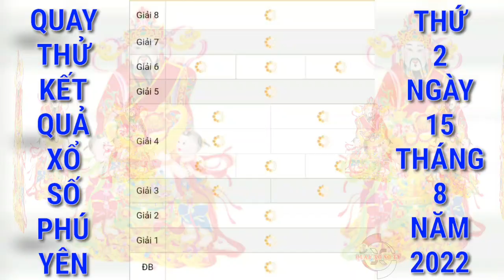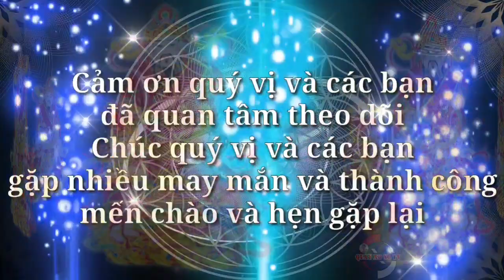Quay Thử Xổ Số Phú Yên Hôm Nay Ngày 15/8/2022 | Quay Thử XSPY | Xs Phú Yên | QUAY XO SO TV ​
Cảm ơn quý vị và các bạn đã luôn quan tâm theo dõi và ủng hộ kênh, chúc quý vị và các bạn luôn mạnh khỏe, hạnh phúc bình an và may mắn, QUAY XO SO TV ​rất mong tiếp tục nhận được sự quan tâm của quý vị và các bạn bằng cách chia sẻ, nhấn like, đăng ký và nhấn chuông ngay bên cạnh,  cảm ơn quý vị và các bạn. QUAY XO SO TV  sẽ quay thử kết quả xổ số ba miền Bắc, Trung, Nam và các đài của các tỉnh miền Trung và Miền Nam hằng ngày từ thứ 2 đến chủ nhật hàng tuần. Quay thử kết quả xổ số Phú Yên hôm nay chúc quý vị và các bạn gặp nhiều may mắn.